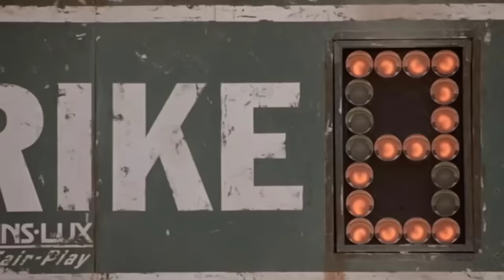The Craziest Moments in Sports History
Since the invention of TV, our cameras have been enthusiastically pointed towards big sporting events. The few who hate sports can’t understand why, but we know: it’s because you never know what you’re going to see next. If you have any friends who hate sports, show them this video: here’s a collection of some of the most incredible moments in sport, those moments that nobody could replicate even if they tried. Ready to see them?

Greatest and most beautiful moments in sports in the world! Featuring the world's most amazing moments in sports on earth. You better check out these sport moments with your own eyes.